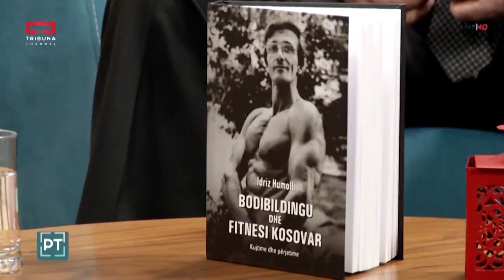Pasditë në Tribunë Idriz Humolli Themelues i Federatës së Bodibildingut të Kosovës 02 04 2019